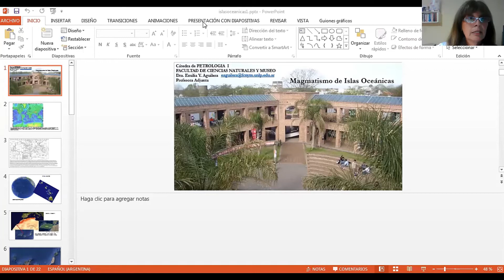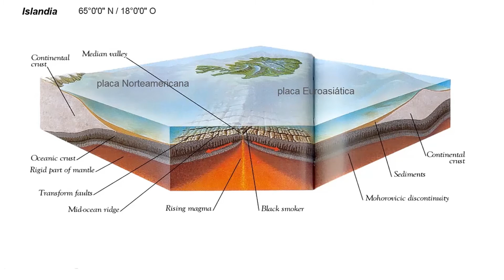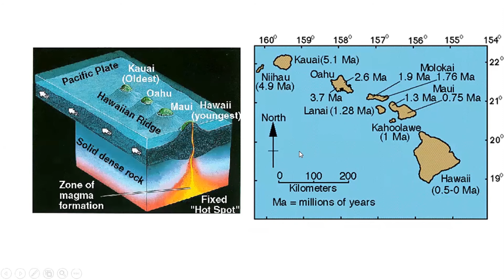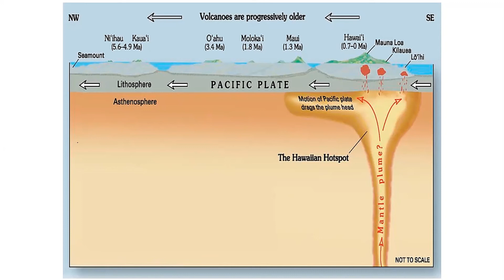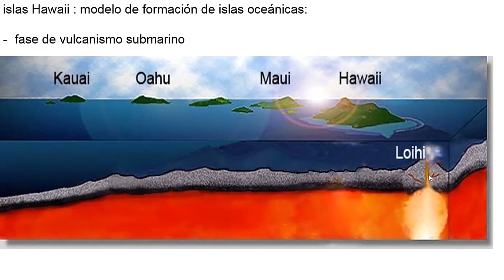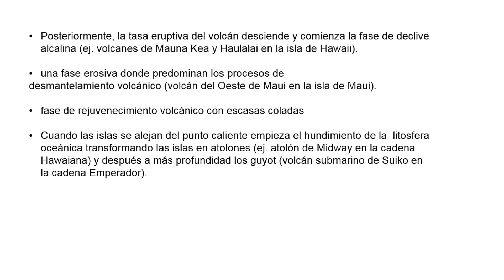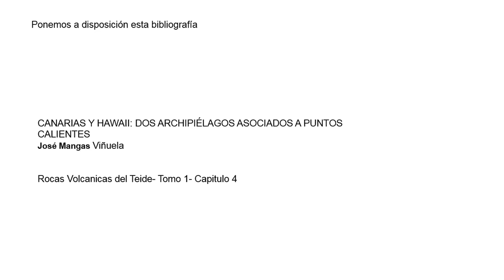Teórico 17 - Magmatismo de Islas Oceánicas, Primera Parte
En esta clase teórica, la Dra. Yolanda Aguilera (Profesora Adjunta de Petrología 1, FCNyM-UNLP) desarrolla las características del magmatismo asociado a ambientes de intraplaca oceánica.